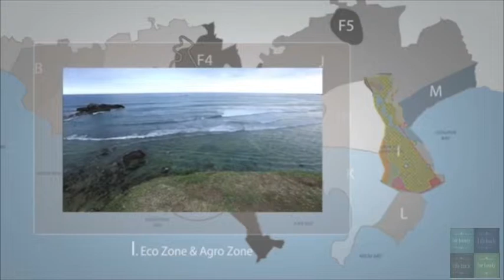sirkuit Mandalika untuk Moto GP di Indonesia Tahun 2022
Ini Lokasi untuk Gelaran MotoGP di Indonesia

Sirkuit MotoGP Mandalika yang akan dibangun oleh ITDC dan satu perusahaan asal Perancis. Panjang sirkuit 4,34 kilometer dan memiliki 18 tikungan.

Moto GP

Kawasan pariwisata KEK Mandalika yang dikelola oleh Indonesia Tourism Development Corporation (ITDC) ini akan dibangun sirkuit berkelas MotoGP dengan trek sepanjang 4,32 km dengan 18 tikungan, dengan konsep "street circuit" yang merupakan bagian dari Distrik Entertainment dan Sport terpadu seluas 131 ha. Sirkuit tersebut dikembangkan perusahaan global asal Prancis Vinci Construction Grand Project (VCGP) dan pembangunannya direncakanan dimulai Oktober 2019 dan ditargetkan selesai pada akhir 2020.

motogp2022

 Sudah bukan rahasia lagi jika Indonesia jadi tuan rumah MotoGP pada 2021 mendatang, di Sirkuit Mandalika, di Kawasan Ekonomi Khusus (KEK) Mandalika, Lombok, Nusa Tenggara Barat (NTB). Pada Sabtu (23/2/2019), Kompas.com dan sejumlah jurnalis lain berkesempatan untuk meninjau sejumlah titik lokasi pembangunan sirkuit balap motor tingkat dunia tersebut. Sirkuit Mandalika akan dibangun Indonesia Tourism Development Corporation (ITDC) dan sebuah perusahaan asal Perancis. Pembangunan sirkuit akan dimulai September 2019 hingga 2020. Setelah terbangun, sirkuit balap itu akan bisa menampung lebih dari 90.000 penonton.

 Dalam site plan, tribun utama penonton berupa hamparan bukit yang menghadap ke laut. Sehingga penonton di tribun utama ini selain bisa menikmati ajang balapan, juga bisa menikmati laut Lombok yang indah.

 Tapi di areal inilah akan dibangun areal balap itu," kata Miranti Rendranti, Sekretaris ITDC, kepada rombongan awak media. Direktur ITDC Abdulbar M Mansoer tidak menemani tour para awak media karena mendelegasikan tugasnya ke sekretarisnya tersebut. Miranti menerangkan, lokasi yang akan dibangun sirluit seluas 106 hektar. Proyek pembangunan Sirkuit Mandalika memakan waktu 9 bulan.

Saat ini proyek ini masuk tahap pembebasan lahan. Tahap selanjutnya yakni perencanaan hingga pengaspalan agar sesuai standar internasional. Pihak ITDC bersama perusahaan asal Perancis merencanakan sirkuit sepanjang 4,32 kilometer dengan 18 tikungan tersebut bakal disewa selama 80 tahun.